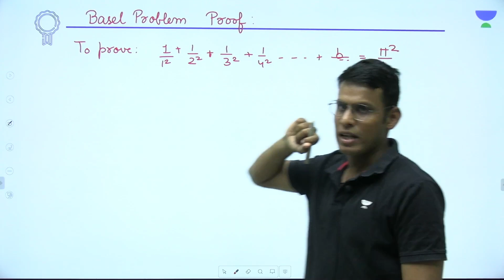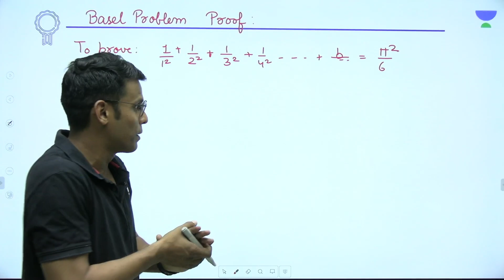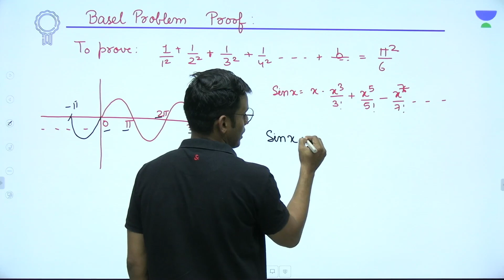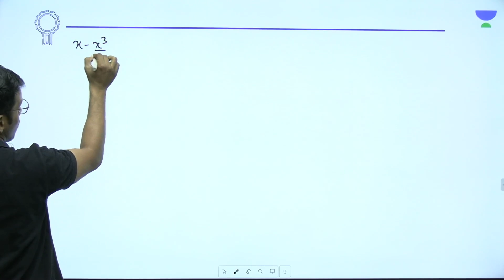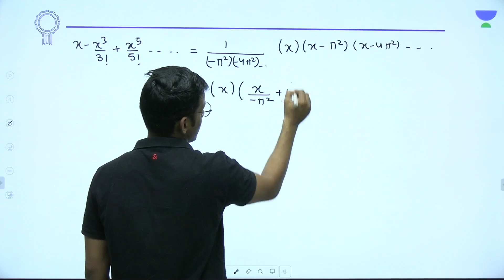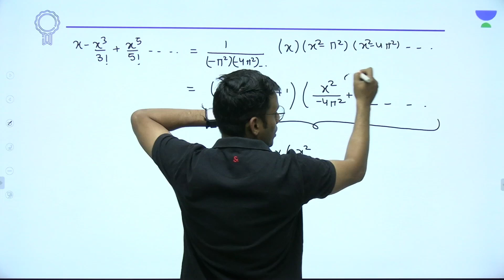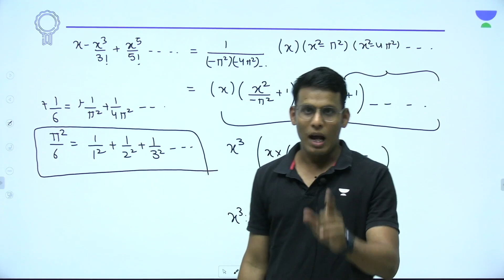Amazing Proof of Basel Problem | How value of Pi is Estimated | Prashant Jain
➤ About the Educator: Prashant Jain sir graduate from IIT Bombay. He secured  AIR 42, JEE 2008 and INCHO Gold Medalist, INPHO & NTSE Qualified. He is PRMO-NSEJS and JEE Expert in Mathematics. Faculty in Kota for 5 years.

You can enroll to Unacademy Subscription and get the following benefits:
1. Learn from your favourite teacher
2. Dedicated DOUBT sessions
3. One Subscription, Unlimited Access to Live Online Classes and Videos
4. Real-time interaction with best-in-class teachers
5. You can ask doubts in live online classes
6. Limited students in each Class
7. Download the videos & watch them offline